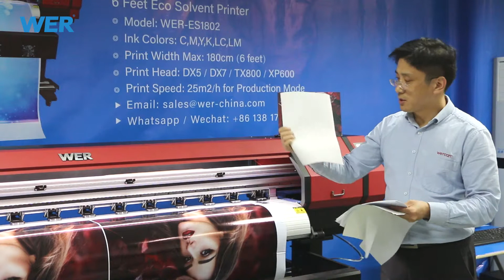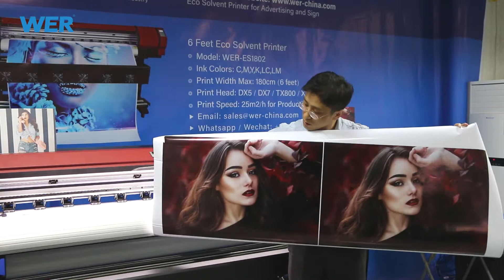eco solvent printer review video WER ES160 Eco Solvent Brief Introduction